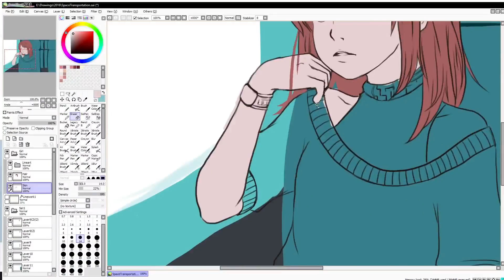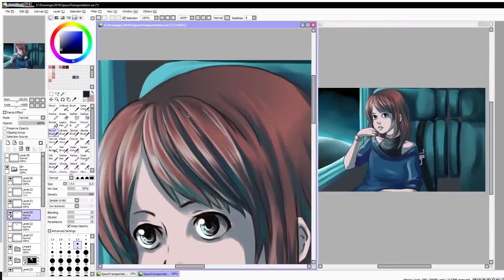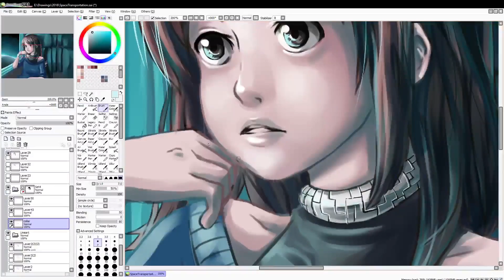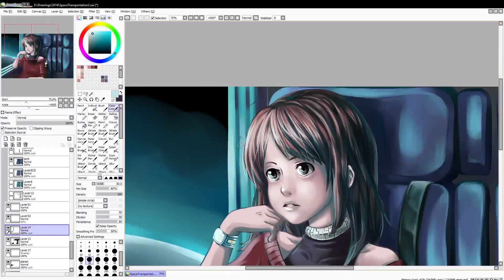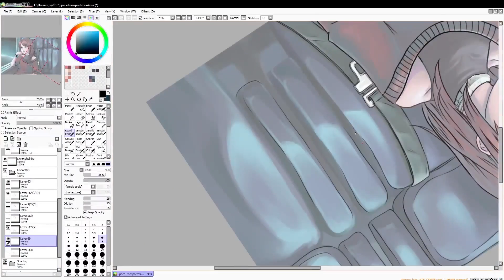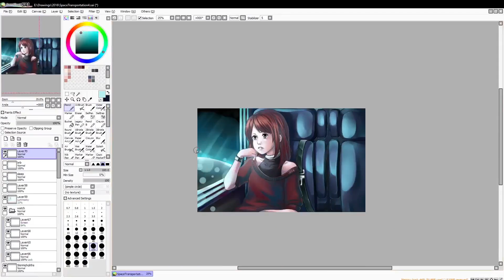[Speedpaint] Space Train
Space Train!
Sorry the sketch/lineart part is missing.  I started it on a whim and wasn't thinking about recording it at all.  I haven't done digital in a while and I'm still trying to find my personal style so I apologize for the going back and forth with how to color it.  I ended up redoing the shading on the character at the very end because I wasn't happy with how it first turned out.
Oh and excuse the random brb hedgehog XD I forgot to edit that out... orz

▽ ▽ ▽ ▽ ▽ Tangerineismine ▽ ▽ ▽ ▽ ▽

Drawing Software: Paint Tool SAI
Tablet: Wacom Intuos 3
Recording: Open Broadcaster Software
Video Edition: Adobe After Effects